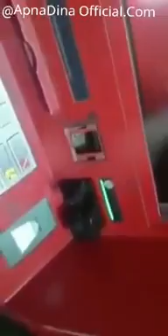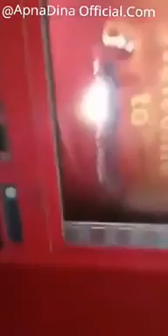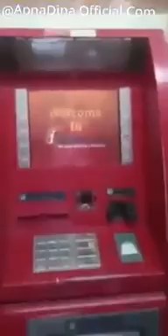Be Alert Always... Cross-check before using ATM